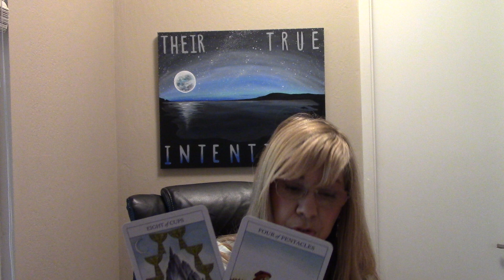SCORPIO--YOU CAN WORK MAGIC ON THEM AND EVERYONE ELSE FOR YOU!! .GENERAL/LOVE NOVEMBER 2020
Video Love readings you & yours $90, 3rd Party Love readings $100 (you, yours & them).  ALL love readings include a reading solely on the person of your choice and a love reading.  Phone readings $125 only for non-third party love reads.  Third party Love/Phone Readings $140.  Skype Readings $130 (although 3rd party skype reads $145)  Phone and skype readings can easily go over 2 hours.    Add $25 extra for any emergency reading